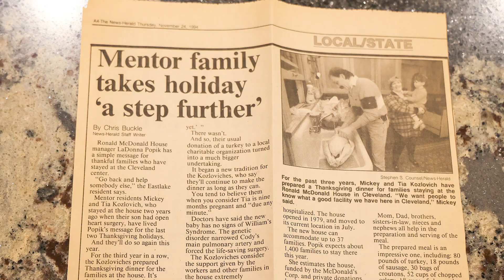9 Days to 30 Years: The Kozlovich Family Shares their Story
For more than thirty years, the Ronald McDonald House has been a part of the Kozlovich family's story. What started as a 9-day stay turned into 30 years of giving back.